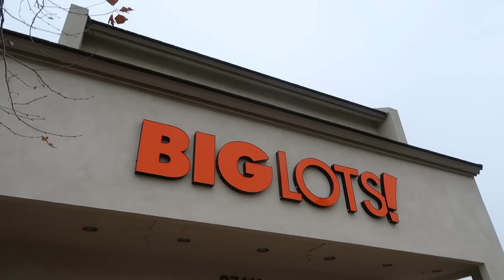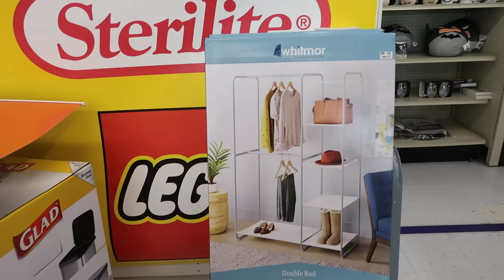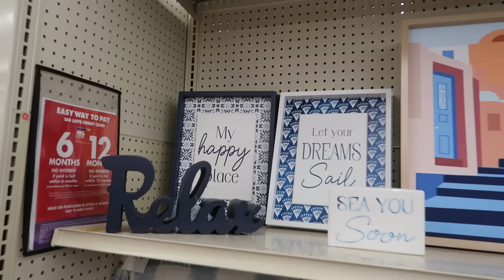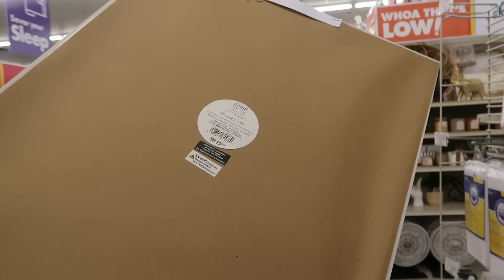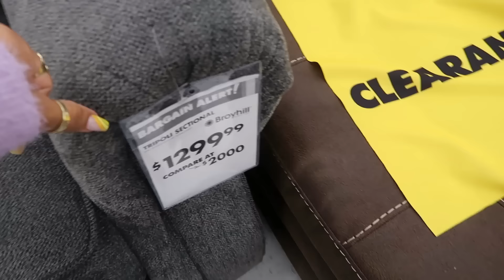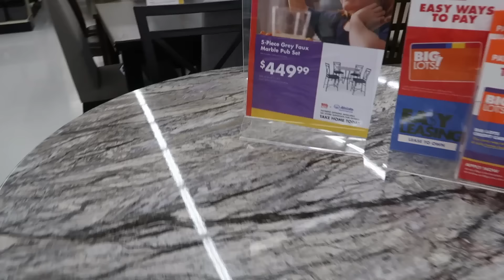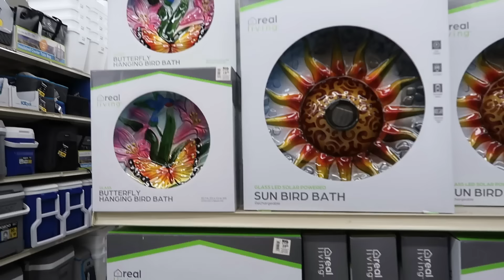BIG LOTS FURNITURE * BROWSE WITH ME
BUSINESS ADDRESS

PRETTYNFLAWED
P.O.BOX 136